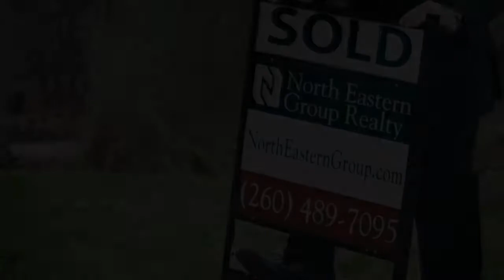North Eastern Group Realty - Courtney Bontempo Realtor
Call Courtney Bontempo - Realtor North Eastern Group Realty for all of your Real Estate Needs.